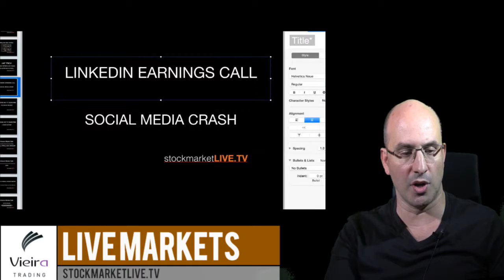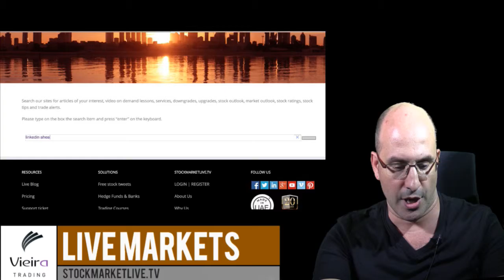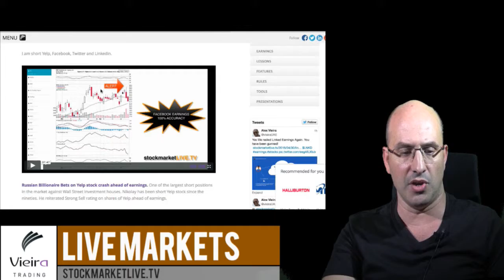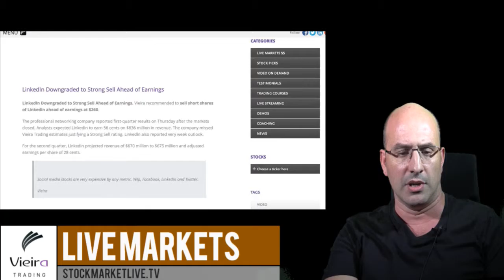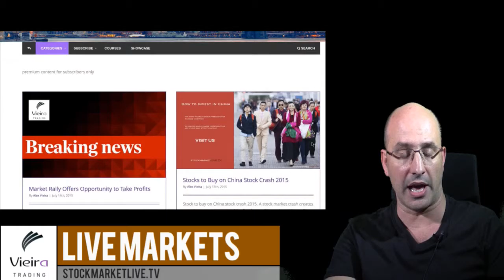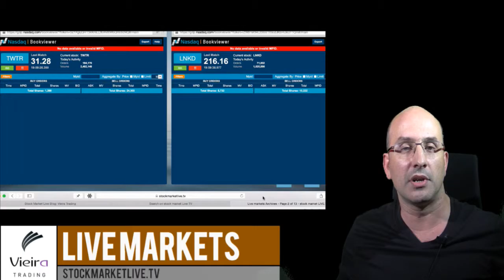Live Linkedln Earnings Call Stock Crash